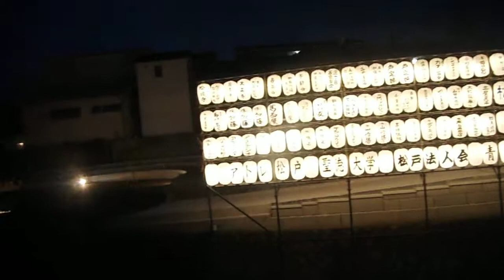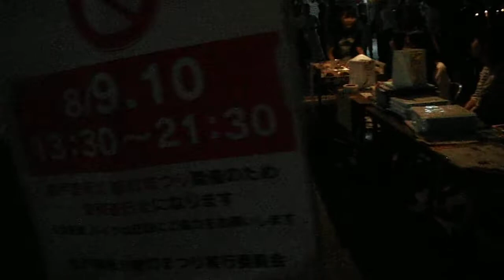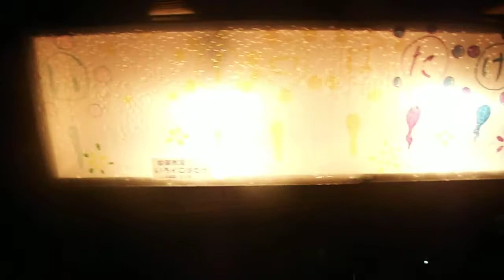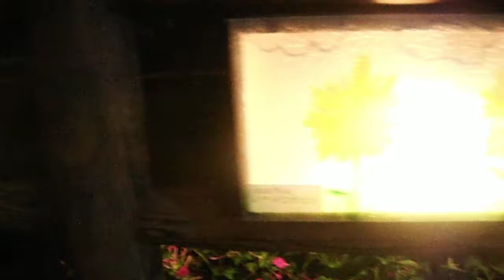DSCF5185松戸宿坂川献灯まつり20170810灯篭流し を歩いてみた1of2